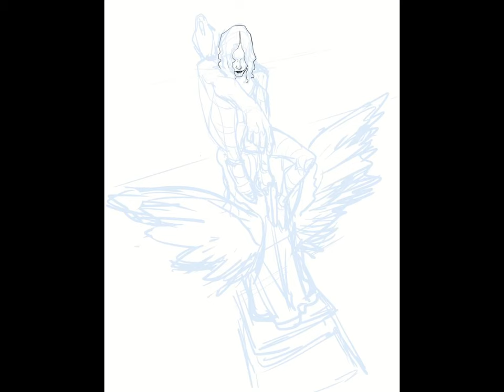Drawing "The Crow" time lapse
A time lapse of me digitally drawing and coloring of The Crow in Clip studio paint.